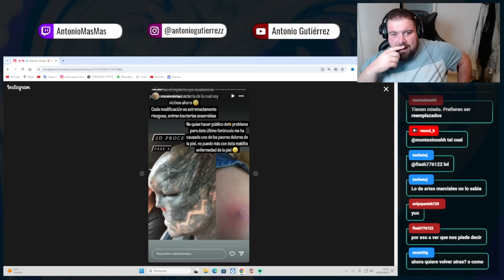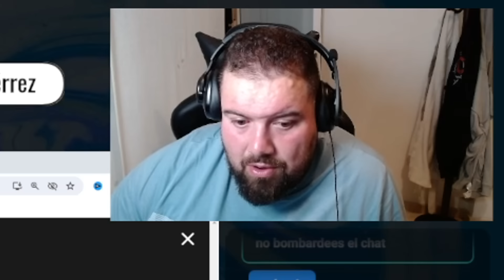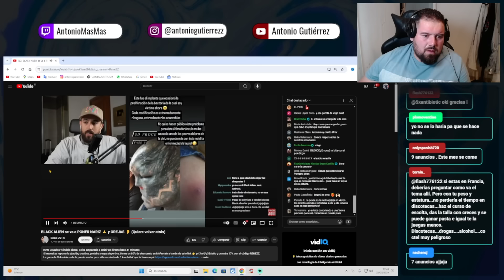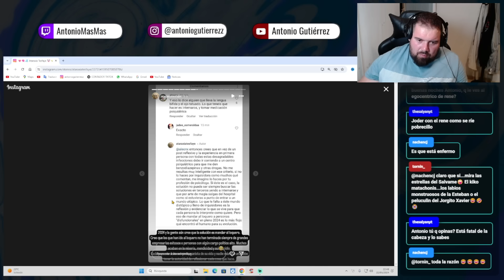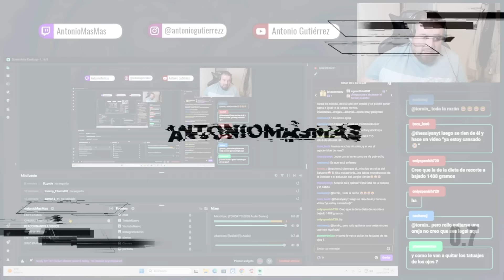THE BLACK ALÍEN SE ARREPIENTE Y SE VA A PONER NARIZ Y OREJAS